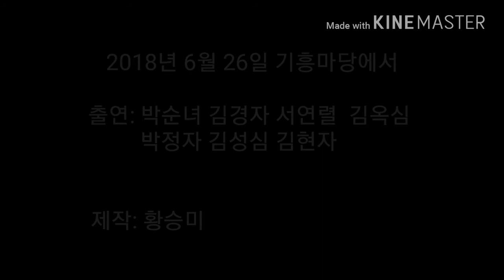기흥마당 할머니들의 소원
인천 남구 주안3동 기흥주택에서 살던 할머니들이
재개발로 철거가 결정 된 뒤에도
기흥마당에 모여 나누는 이야기